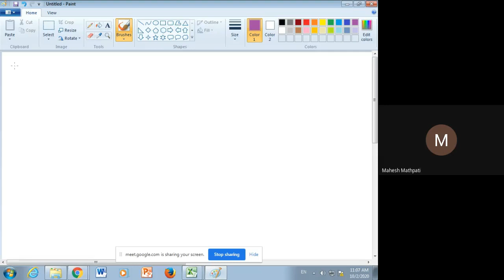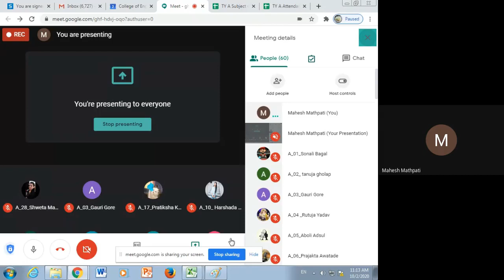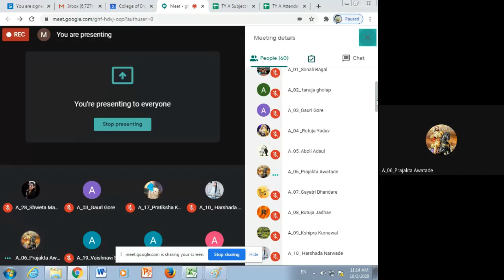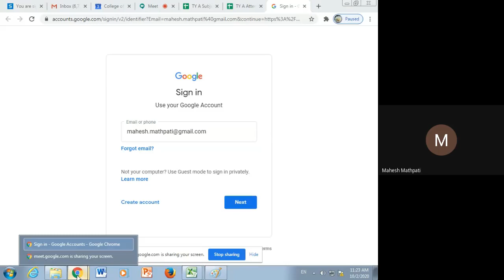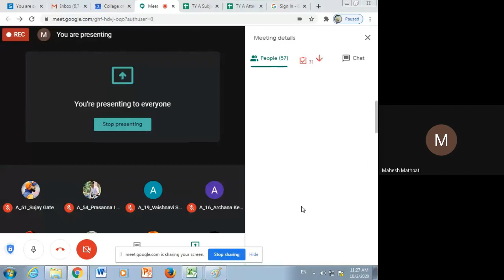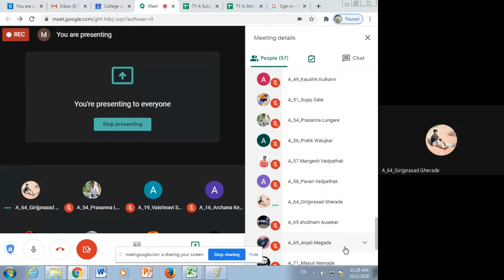Steps to desig analog butterworth filters